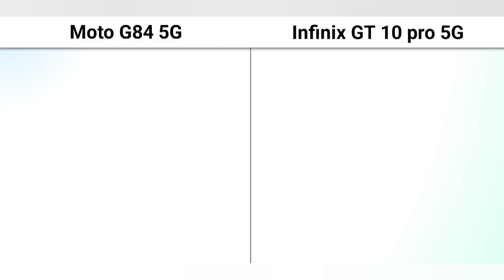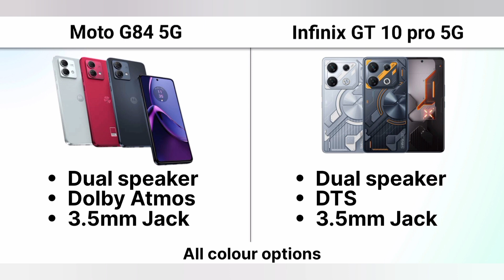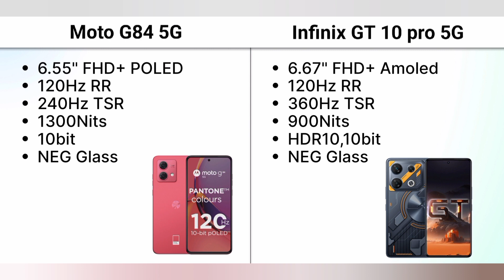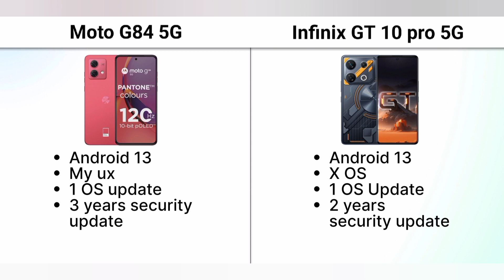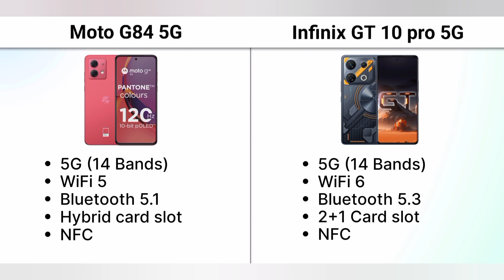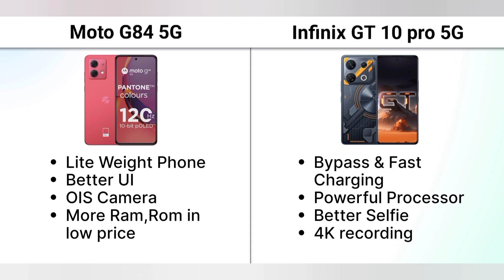Moto G84 vs Infinix GT 10 pro Full Specification Comparison